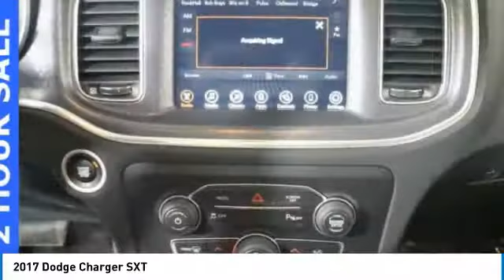2017 Dodge Charger Forest Lake MN LP13420R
2017 Dodge Charger SXT

**ALL WHEEL DRIVE**, **ONE OWNER**, **ONE OF A KIND**, **GREAT FOR FAMILIES**, **HEATED SEATS**, **LOW MILES**, **HURRY IN**, **BEST PRICE OUT THERE**, **WELL MAINTAINED**, **GREAT GAS MILEAGE**, **BLUE TOOTH**, **SUNROOF**, **BACK UP CAMERA**, **LEATHER**, REMOTE START, HEATED STEERING WHEEL, HEATED REAR SEATS. Recent Arrival!brbrbrCARFAX One-Owner. Granite 8-Speed Automatic Odometer is 12535 miles below market average! 27/18 Highway/City MPG 3.6L 6-Cylinder SMPI DOHCbrPRICE INCLUDES $500 FINANCE CASH IF YOU FINANCE WITH FOREST LAKE CHRYSLER DODGE JEEP RAM and $500 TRADE ASSIST IF YOU HAVE A 2013 OR NEWER VEHICLE UNDER 80,000 MILES THAT YOU TRADE.brAwards:br  * ALG Residual Value Awards   * 2017 KBB.com 10 Most Comfortable Cars Under $30,000brWhen you buy from Forest Lake Auto Group you have the comfort of knowing that every one of our front line ready vehicles go through our extensive inspection process by one of our certified technicians and if they do not pass we will not offer them for sale as a front line car. Why Buys!! Each one of our front line ready vehicles sold come with the following. Full tank of gas Full inspection done on every vehicle Guaranteed alternate transportation or loaner for all service customers WE MAKE BUYING EASY!!! Great Selection, Upfront Pricing, Free Trade Appraisals, Plus we will give you estimates on Financing and warranties, and we do it all with your time in mind! When you stop in make sure you let our salespeople know that you have seen the vehicle online so you can get the online pricing. Call us at .brReviews:brbr * Unmatched variety of engines, trim levels and equipment yields plenty of customization opportunities; available V8 engines provide abundant power for your money; 8.4-inch touchscreen is one of the easiest tech interfaces to use. Source: Edmunds